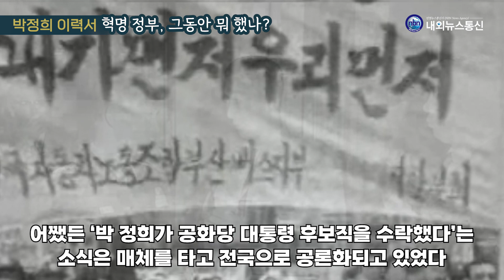[박정희 이력서] 세상은 내가 바꾼다 101화: 혁명 정부, 그동안 뭐 했나?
민주공화당은 5월 27일 일요일 아침 8시 30분부터 시민회관에서 제2차 전당대회를 열었다. 그 자리에서 서울시 홍 헌표 대의원의 긴급 제안으로 박 정희 대통령권한대행, 최고회의 의장을 공화당 대통령 후보로 공천하기로 결의를 하였다.